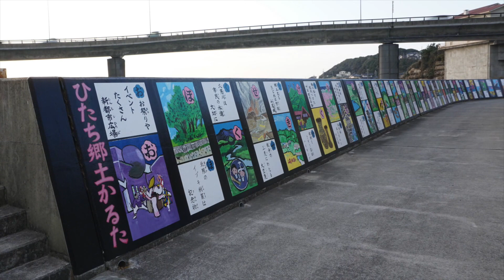茨城県日立市「ひたち郷土かるた」Hitachi City Ibaragi Plef.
日立市の名所旧跡が海岸堤防にかるたとして描かれていた